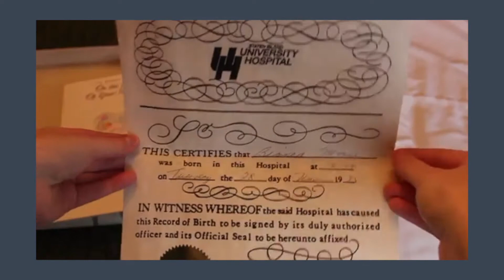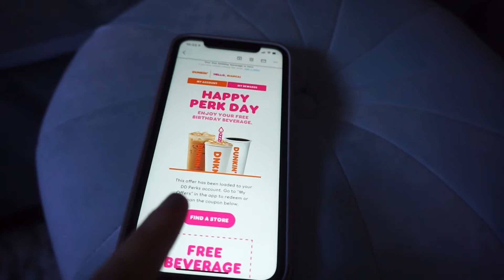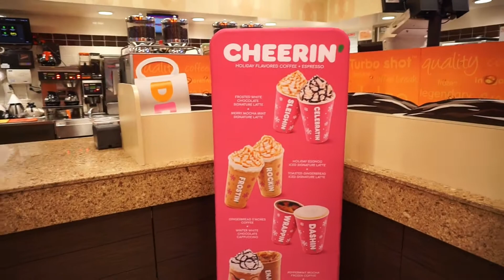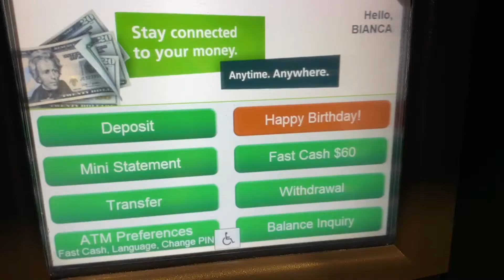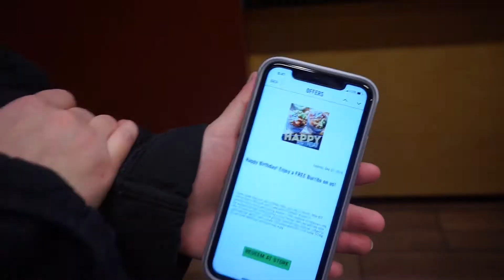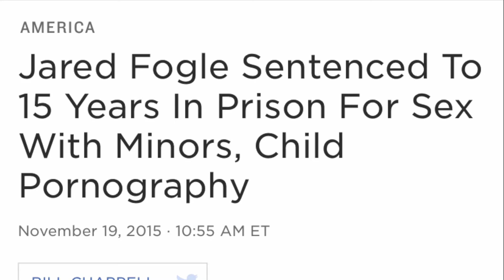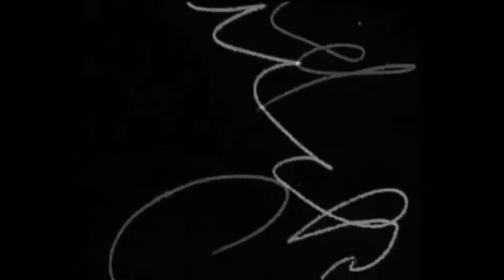GETTING EVERY BIRTHDAY FREEBIE EVER!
Hi! Happy birthday to me! And happy thanksgiving to you! Let's go on an adventure to get every birthday freebie possible, from every fast food place, chain restaurant, coffee chain + more! What's free, how do we get free birthday food + drinks, and what does each place give you for your birthday? Let's find out... ALSO I'm 24 tomorrow... which is absolutely insane and I cannot believe how fast time flies when you're not thinking about it. I try to make myself reflect on the year previous each birthday, because it means a new beginning, some growth and a whole lot of new lessons - so why not start off a little silly to kick the seriousness aside for a sec, and run around collecting free birthday sh*t!